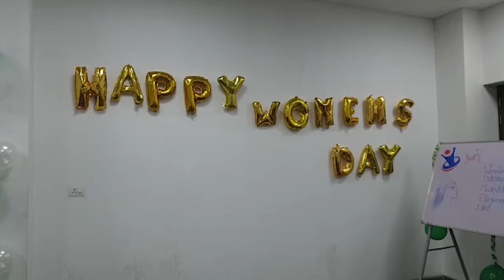ઝાયડ્સ હોસ્પિટલમાં મહિલા દિવસે મહિલા કર્મીઓ ને કરાઈ સન્માનીત.